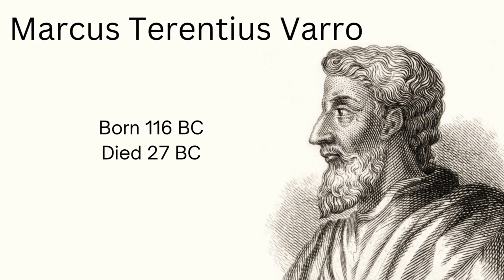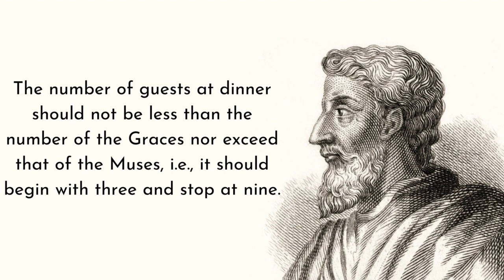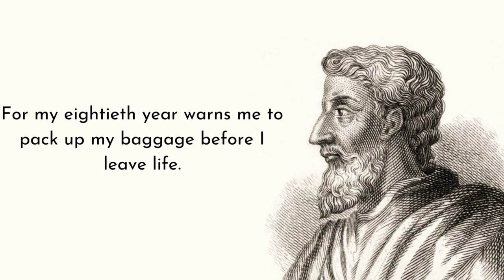I Want To Tell You ... Marcus Terentius Varro Quotes ‼️‼️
Best Words for you form Marcus Terentius Varro